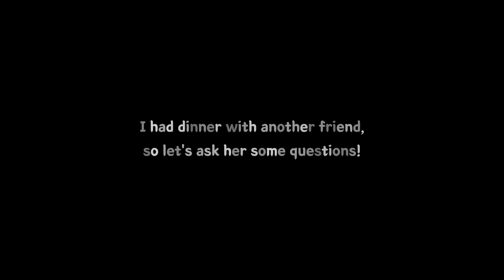EP2 Parsons MPS Fashion Management Q&A - Professors, Cohorts, Classes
(Please don't mind the grammar since we aren't native speakers lol)

🥨 Guest Speakers!

0:12 Did you learn a lot?
2:07 Do you have any creative classes?
3:19 What is the rhythm of the classes? What is the general weekly schedule?
5:34 What is the background of our classmates?
6:49 How are the professors?
8:17 Is it possible to get a job during the semester?
9:23 Do you recommend the Fashion Marketing AAS Program?
10:31 More thoughts from Alina! (Fashion Marketing background)
12:39 Next Episode